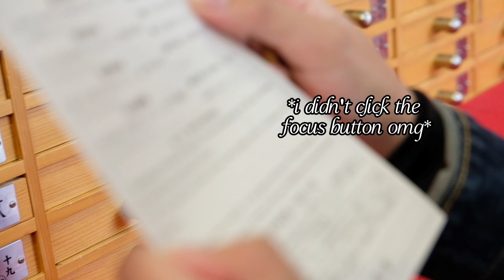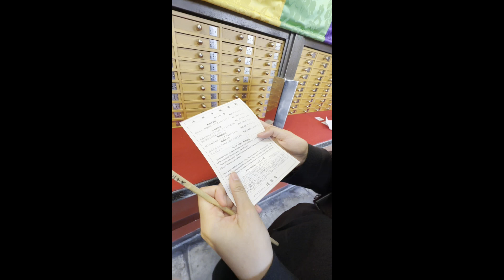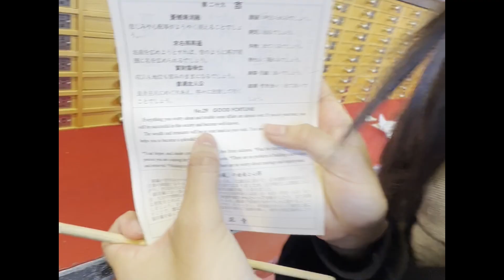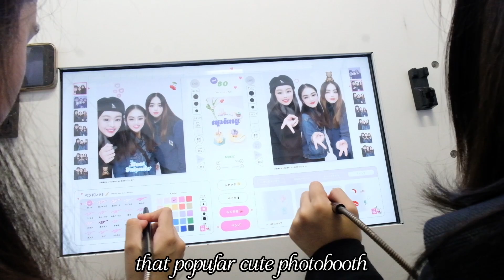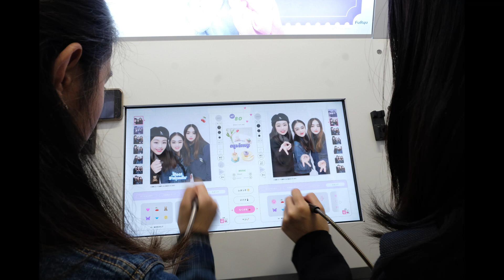✩₊˚.⋆☾ tokyo mini vlog pt. 1 - asakusa, harajuku, kamakura, shibuya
we travelled from australia to japan on the 19th of november until december the 5th this year, and it was amazing!

this mini vlog shows a glance of our trip to:
- asakusa: sensoji temple, nakamisedori street
- harajuku: takeshita street
- kamakura: the great buddha, kamakura beach, hase station
- shibuya: don qiujote shopping

where we stayed: the tourist hotel & cafe, akihabara

music creds ♫⋆｡♪
warm by junggio
hurt by newjeans (instrumental)